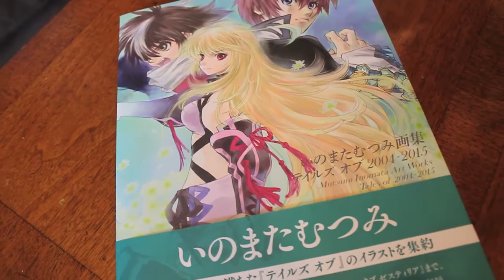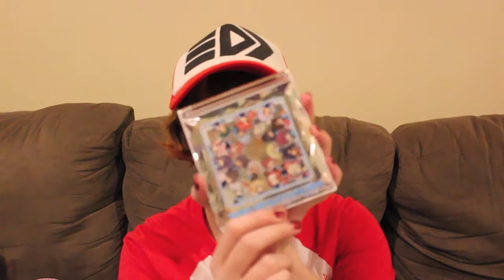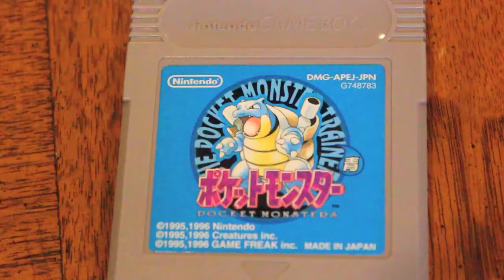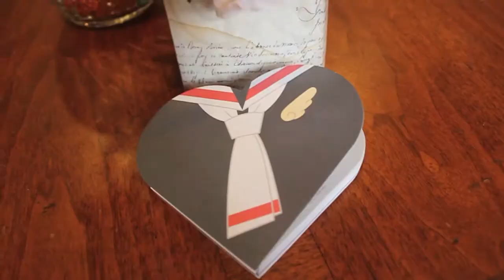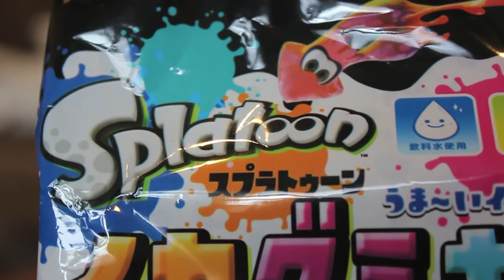Japan Trip Haul | Anime, Games, Food from Japan!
I went on my honeymoon to Tokyo, Kyoto, and Nara in Japan, and while we were there, we bought a whole bunch of stuff to bring back. Yes, we spent a lot of time in Akihabara and Ikebukuro.

2) Travel vlog from my trip in Japan